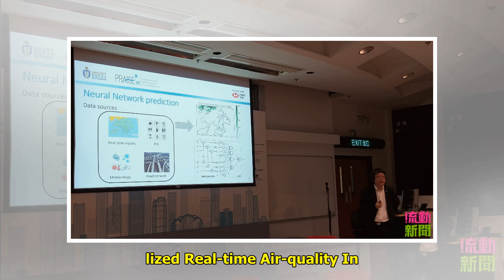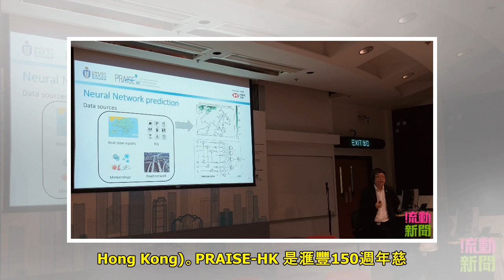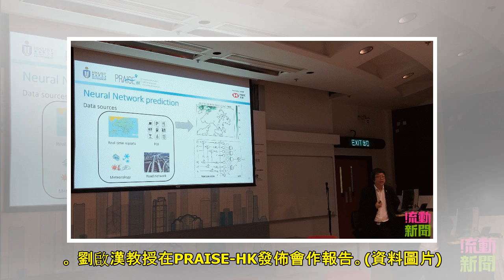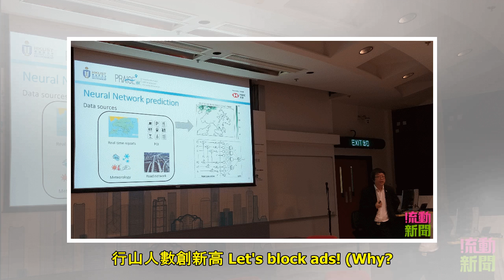科大手機應用程式PRAISE-HK發佈會暨智慧城市論壇｜港聞｜流動新聞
Mr. Patrick Humphris, Head of Communications, Asia-Pacific, HSBC。(資料圖片)香港科技大學環境研究所於今日舉行了手機應用程式PRAISE...